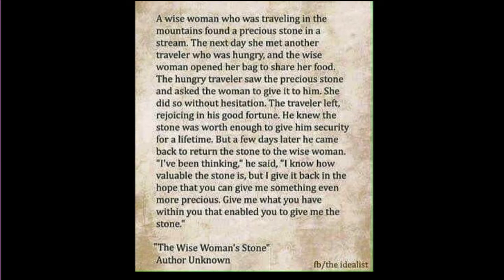Long Story Short: The Treasure & The Pearl | Rev. Resendiz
Matthew 13:44-46